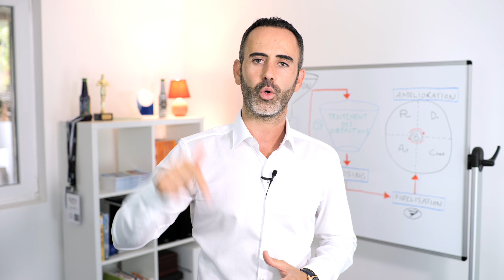Technique de fidélisation client : 3 erreurs à éviter pour bien fidéliser les clients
3 erreurs fatales en technique de fidélisation client ! Voici comment fidéliser les clients...

▬▬▬▬ RÉSUMÉ ▬▬▬▬

Vous vous demandez peut-être :

- Quelles sont les meilleures techniques de fidélisation client ?
- Comment bien fidéliser ses clients ?
- Comment éviter de perdre des clients ?

Dans cette vidéo, nous allons voir 3 erreurs à éviter en technique de fidélisation client. Ce qui vous permettra de bien fidéliser les clients dans la durée

1. Ne pas se soucier du client après avoir réalisé une vente. Or, au contraire c'est après la vente que tout commence en fidélisation client.

2. Avoir un seul point de contact après la vente. Cela ne suffit pas ! Pour fidéliser ses clients dans la durée, il faut prévoir plusieurs points de contact à intervalle régulier afin de susciter la préférence sur la concurrence.

3. Ne pas faire d'enquête de satisfaction client sur ce qui pourrait être amélioré. L'amélioration continue est une des clés majeures en technique de fidélisation client.

En évitant ces 3 erreurs stratégiques, vous allez développer votre clientèle dans la durée ...

Ressources complémentaires :

➡️ 6 raisons d'utiliser un CRM dans sa gestion de la relation client
➡️ Quel est le meilleur CRM pour une gestion de la relation client optimale ?

Sommaire :

00:00 Intro
00:35 Pourquoi fidéliser ses clients ?
01:30 1. Ne pas se soucier du client après la vente
02:10 Exemple de technique de fidélisation client
03:26 2. Avoir 1 seul point de contact client
05:00 Exemples de techniques de fidélisation client
05:50 3. Ne pas chercher à améliorer la relation client
07:18 Exemples pour bien fidéliser ses clients
08:40 Conclusion

▬▬▬▬ LIVRES TECHNIQUE DE VENTE ET NÉGOCIATION ▬▬▬▬

▬▬▬▬ FORMATIONS EN LIGNE 100% À DISTANCE ▬▬▬▬

▬▬▬▬ TRAINING PRESENTIEL ▬▬▬▬

▬▬▬▬ PRISE EN CHARGE OPCO / CPF JUSQU'À 100% ▬▬▬▬

Technique de Vente Edition est un organisme de formation professionnel certifié QUALIOPI : nos formations commerciales peuvent être prise en charge jusqu'à 100% !